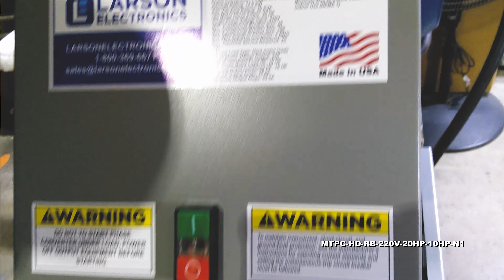Rotary Phase Converter for 10HP Hard Loads, 220V 1PH to 3PH, 28.6 Amps Output, 20HP Idler, NEMA 1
The Larson Electronics MTPC-HD-RB-220V-20HP-10HP-N1 20 horsepower rotary phase converter is designed to convert single phase power to three phase power for Hard motor loads. This phase converter accepts a single-phase 220V input and provides a three-phase 220V output. Operators may use this rotary phase converter to power equipment and machines with Hard motor loads up to 10 horsepower and 28.6 amps that require three phase power in locations where only single phase power is available.

Applications: The MTPC-HD-RB-220V-20HP-10HP-N1 is ideal for applications that utilize Hard motor loads. This includes CNC laser table, CNC lathe, CNC mill, CNC plasma table, CNC router, CNC turning machine, CNC waterjet, cooling fan, exhaust fan, gearhead lathe, industrial fan, laser cutter, laser table, plasma cutter, plasma table, plastic grinder, printing press and any other application that induces a Hard motor load up to a recommended 10 horsepower.

The MTPC-HD-RB-220V-20HP-10HP-N1 rotary phase converter is suitable for converting single phase 220V on-site power to three phase 220V power for equipment. This 20 HP idler motor phase converter connects to existing 220V/* single phase. After conversion, the phase converter provides three-phase 220V on the output side at 28.6 continual amps with a maximum of 52.5 inrush amps. All MTPC series phase converters provide +/- 2-5% voltage balance on the output side, depending on the single phase input power, for maximum efficiency and reduced stress on the motor. This rotary phase converter features a built-in motor starter with a start/stop push button switch for seamless activation. The power distribution blocks are oversized for easy installation in the preferred location.

The MTPC-HD-RB-220V-20HP-10HP-N1 control panel is housed in a NEMA 1 enclosure, making it suitable for indoor environments. This level of protection allows the rotary phase converter to withstand the ingress of solid objects, such as falling dirt. All of Larson Electronics LLC's phase converter control panels are NRTL certified to UL 508A.

The MTPC series of rotary phase converters are designed to operate based on overall load size. This includes operating multiple devices from one rotary phase converter, providing the combined horsepower of all devices being operated simutaniously does not exceed the horsepower rating for the load type. This includes fractional motors up to 10 HP motors, and any combination of motor sizes in between. Instant reversal motors are no problem for the MTPC series phase converters. Each phase converter comes ready to install.

Rotary Sizing: The MTPC-HD-RB-220V-20HP-10HP-N1 is sized for heavy/hard motor loads up to 10 horsepower. When correctly sized, Larson Electronics phase converters will provide years of trouble free service for your equipment. Larson Electronics offers single phase to three phase static and rotary phase converters for easy, medium, hard, and very hard motor loads. The motor load is dependant on the devices intended to operate on the phase converter.

Single Phase to Three Phase Rotary Converters for Easy Motor Loads
Single Phase to Three Phase Converters for Medium Motor Loads
Single Phase to Three Phase Converters for Hard Motor Loads
Single Phase to Three Phase Converters for Very Hard Motor Loads
At Larson Electronics, we do more than meet your lighting and power distribution needs. We also provide replacement, retrofit, and upgrade parts as well as industrial grade power accessories. Our craftsmen can custom build any lighting or power distribution system and/or accessories to fit the unique demands of your operation. A commitment to honesty, quality, and dependability has made Larson Electronics a leader in the lighting and electronics business since 1973.